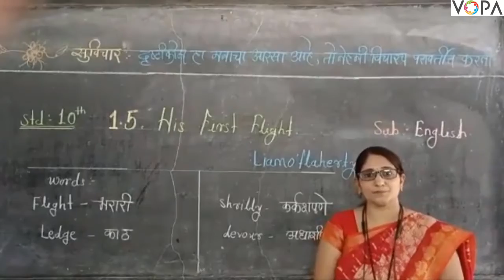10th । English । 1.5 His First Flight । Explanation। V - 1 | V-School